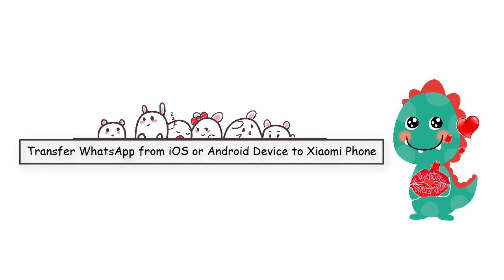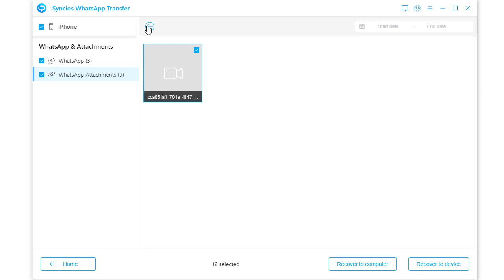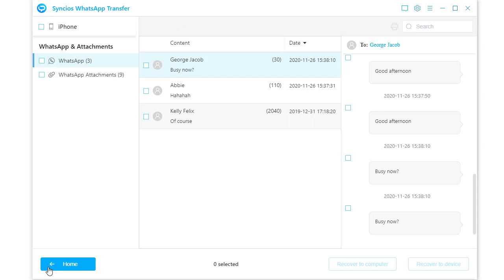Quickly Transfer iPhone/Android WhatsApp to All Xiaomi Phones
Quickly transfer WhatsApp data from an Android or iOS device to all Xiaomi phones.

🎉 Syncios Newly Released: Syncios D-Savior - The Best PC Recovery Expert
🎇Discover Syncios D-Savior, the ultimate data recovery expert for  rescuing lost files from formatted disks, crashed systems, virus  attacks, and more.

Syncios WhatsApp Transfer aims to selectively backup, restore and transfer WhatsApp Data for iOS and Android devices.

Step 1: Download and Launch Syncios WhatsApp Transfer, connect your source device and Xiaomi phone to computer via USB cable.
Step 2: Go to "Transfer WhatsApp between two devices" option on main interface.
Step 3: Choose "Backup Device" to save WhatsApp from the source device to PC.
Step 4. Restore the WhatsApp backup to Xiaomi phone after a detailed preview.